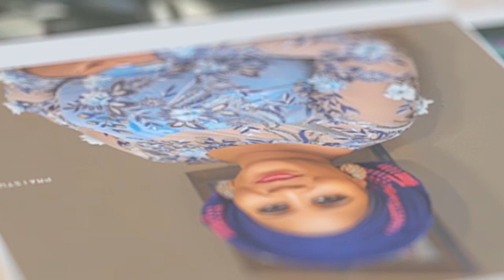HOW FAR CAN YOU GO IN LIFE | THINK BIG| 30YRS IN A MOMENT |LADYPMA LIFE CLASS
FOLLOW @LADYPMA ON ALL SOCIAL MEDIA PLATFORMS FOR MORE